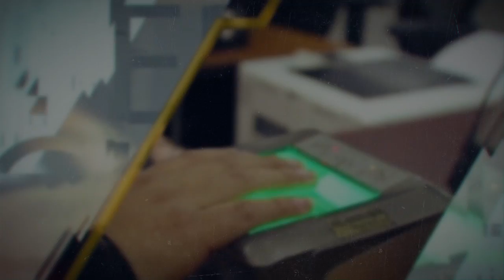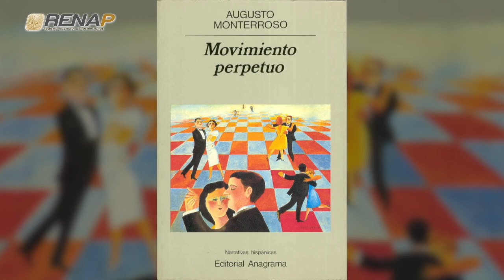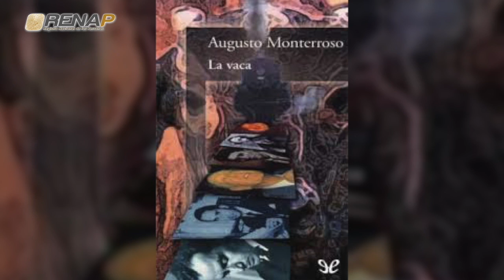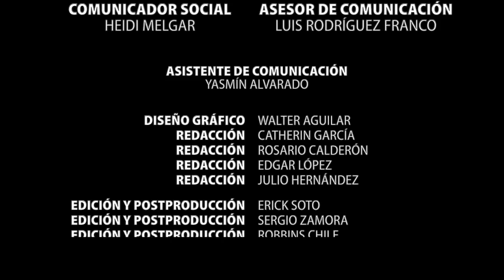Info RenapGT, emisión 199, bloque III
Emisión 199, Bloque III. El Registro Nacional de las Personas -RENAP-, a través de su programa semanal Info RenapGT, en su 199 edición, da a conocer las acciones más importantes realizadas en la institución, en los días comprendidos del 18 al 24 de septiembre de 2021.